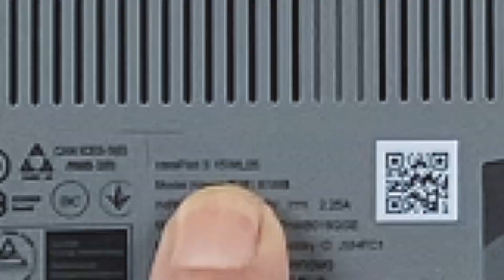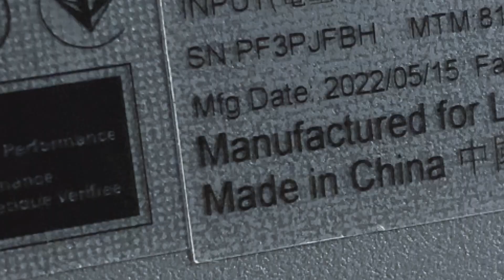Lenovo IdeaPad 3-15IML05 von Innen - RAM, SSD, Akku, Lüfter wechseln